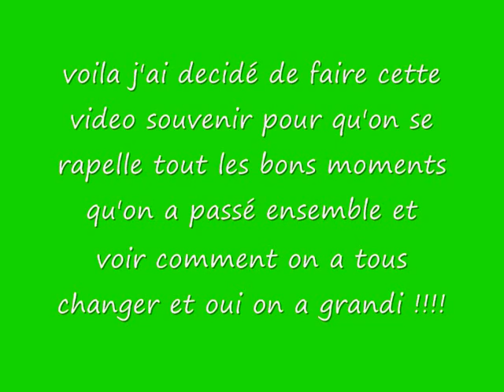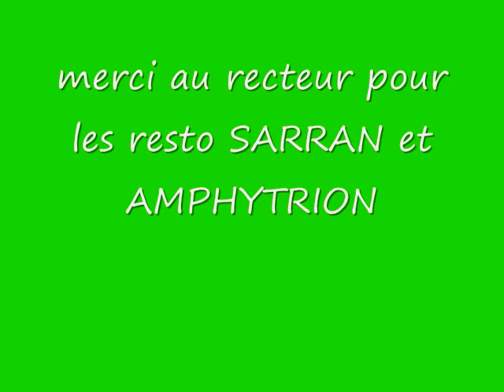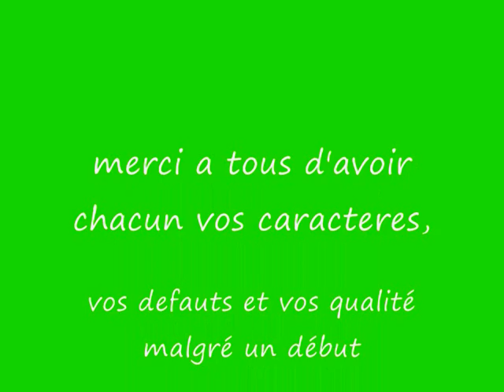souvenir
plein de photo des amis du lycée pour se rapeler les souvenir